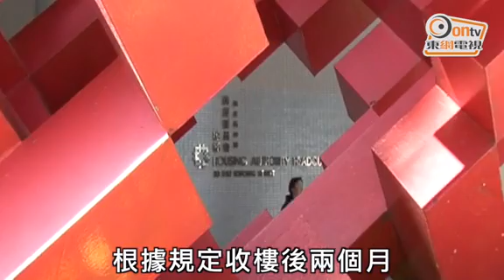探射燈：綠置居千瘡百孔 業主無助惶恐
首個綠置居先導計劃項目景泰苑於6月底落成後開始「派鎖匙」，惟僅經歷首個風季，業主即發現牆身及天花滲水，延誤裝修，加上需於收樓後兩個月交還公屋，否則需繳交3倍租金，又因已開始供樓，面臨兩面夾擊。驗樓師實地測量後，發現4大滲漏原因，又指房署「打針」的做法未能根治問題。

梁先生以「綠表」購買新蒲崗的景泰苑，以約240萬元購入一個約400平方呎單位，詎料近日「天鴿」及「帕卡」兩個強颱風接連吹襲後，即發現客廳天花出現兩呎乘兩呎的水印，需鑿開檢查；而其鄰居更有窗台、天花合共3處滲水，惟向房署反映後，僅提議以俗稱「打針」的防水灌漿工程處理。

梁指單位現時需暫停裝修，待解決滲水問題方繼續，惟根據規定，需於收樓後兩個月，即本月中交回原先公屋單位，否則需繳付3倍租金，而新居在8月起已開始供款，深感壓力。

另一名準住戶鄧小姐亦稱，雖然未發現滲水情況，惟裝修師傅指單位用料及手工「麻麻」，她亦認同兩個月期限過短。

資深驗樓師賴達明到場視察後，揭發4大滲水原因，首先是外牆飾面遍布小洞；而「喉碼」（外牆喉管金屬支架）入牆位過大未封好；窗台防水欠佳，雨水容易進入單位；最後是窗台外牆位置向內斜，令積水流向屋內方向，易有滲漏。他估計起因或涉及設計與施工問題，惟在室內「打針」只屬「治標不治本」，恐導致石屎剝落，建議找出外牆滲水源頭，做好維修。

黃大仙區區議員雷啟蓮指，屋苑內不少單位出現滲水情況，加上之前屢傳單位質素欠佳，反映房署未有做好監督、驗收的職責，認為署方有必要作出寬限，讓新業主延期交還公屋，待外牆維修安心入伙。

立法會房屋事務委員會委員柯創盛則批評，綠置居計劃原意為加快公屋輪轉，景泰苑是第一個項目，有示範作用，不過又令居民住不安心，則會令成效大打折扣。

房屋署發言人證實，於上月底颱風襲港後，共接獲7個單位業主的 「損壞情況報告表」，建築承辦商目前已為所有滲漏單位「打針」，最快於下星期內為所有發現滲漏單位的外牆作詳細及全面勘察，然後進行噴水測試，以確保外牆滲漏情況完全復修。

《魔法軍團Z》港日協力完美重現二十年機戰經典！

Gameone自主研發鋼鐵機甲主題回合制戰棋(SLG)手遊《魔法軍團Z》好評配信中！